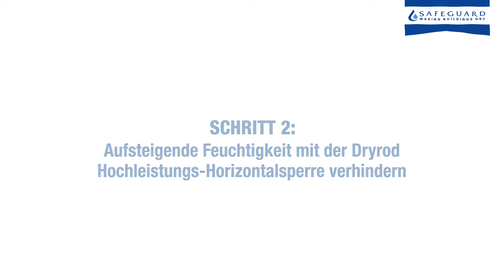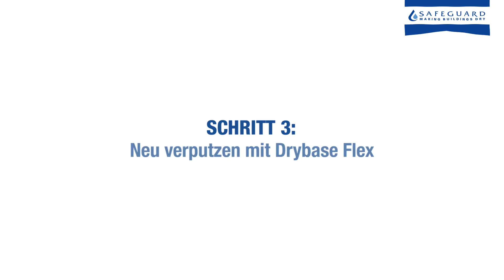Neu Verputzen mit Drybase Flex nach der Behandlung von aufsteigender Feuchtigkeit